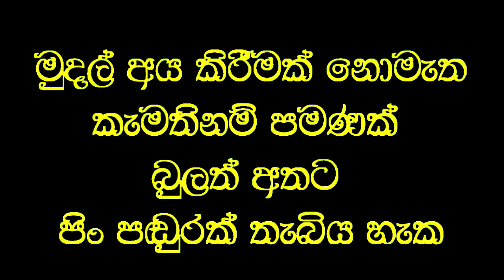අත්වාරුවෙන් පැමිණි මව තප්පර දහයෙන් සුවවී දිවයයි